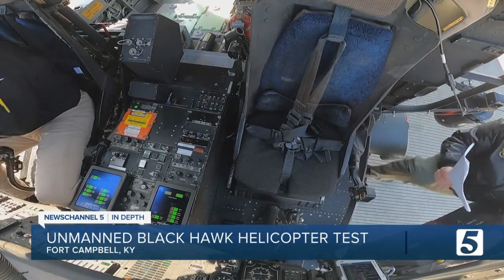Unmanned Black Hawk Helicopter flight at Fort Campbell could change military flight forever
DARPA — the Defense Advanced Research Projects Agency — released a video this week of a Black Hawk helicopter in the air, without a pilot or any other human on board.